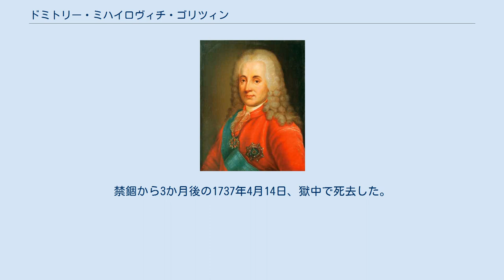ドミトリー・ミハイロヴィチ・ゴリツィン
ロシア・ツァーリ国の政治家
ドミトリー・ミハイロヴィチ・ゴリツィン公 ドミトリー・ミハイロヴィチ・ゴリツィン公（ロシア語: Дмитрий Михайлович Голицын、1665年7月13日 - 1737年4月25日（グレゴリオ暦））は、ロシア・ツァーリ国およびロシア帝国の貴族、政治家。
ゴリツィン家出身。
 1697年にイタリアに派遣されて軍事について学んだ後、1704年にポーランド派遣軍の指揮官に任命され、スウェーデン王カール12世と戦った。
1711年から1718年までベルゴロド総督を務めた後、1718年に元老院議員とピョートル1世の政府改革により設立された商業参議会の初代議長に任命された。
 1723年にピョートル・シャフィーロフが失脚すると、ゴリツィンも巻き込まれて全ての官職と称号を失い、エカチェリーナ1世のとりなしでようやく取り戻した。
1725年にピョートル1世が死去すると、ゴリツィンはピョートル1世が先妻エヴドキヤ・ロプーヒナを捨ててマルファ・スカヴロンスカヤ（エカチェリーナ1世）と結婚したことを許さない保守派の長として広く認められた。
しかし、エカチェリーナ1世の治世（1725年 - 1727年）ではアレクサンドル・メーンシコフやピョートル・アンドレーエヴィチ・トルストイら改革派が政治を主導、メーンシコフが1727年に失脚するまで続いた。
ピョートル1世の孫ピョートル2世の治世（1728年 - 1730年）、ゴリツィンがロシアで影響力の最も強い政治家になった。
ピョートル2世の死後は君主の権力を制限して、自らが議長を務める最高枢密院に従属させようとし、さらに「条件」と呼ばれる規定を起草して、次期皇帝に選出されたクールラント女公アンナに迫って、ミタウで条件に署名させた。
アンナは即位するとすぐに条件を破棄して、条件の作成に関わった人物に復讐したが、ゴリツィン自身は一時は処罰を免れて引退生活を送った。
 1736年、コンスタンチン・カンテミール公（1724年にゴリツィンの娘アナスタシアと結婚していた）の陰謀への関与を疑われて逮捕されたが、実際に起訴された理由は絶対君主制への反対である。
その後、ゴリツィンの政敵は裁判を主導して死刑判決を下したが、アンナ女帝はそれをシュリッセリブルクでの無期禁錮と全財産の没収に軽減した。
禁錮から3か月後の1737年4月14日、獄中で死去した。